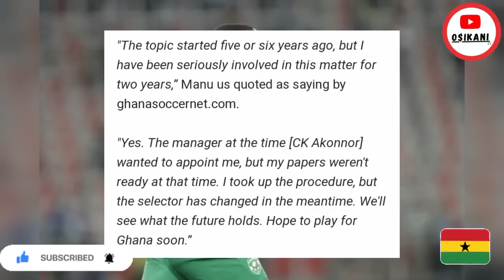Ghana Black Stars 'Balotelli' is ready🇬🇭Why it delayed + All Details on Elvis Manu🇬🇭🔥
Ghana Black Stars new striker Elvis Manu and why he wasn't able to play.